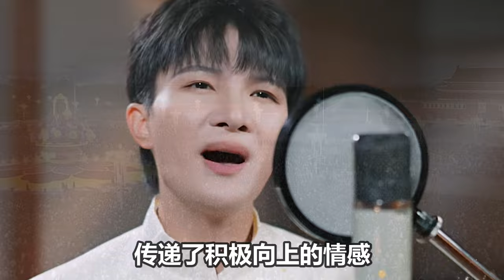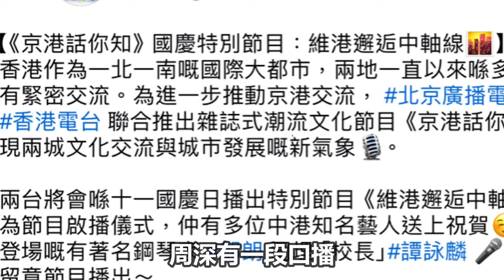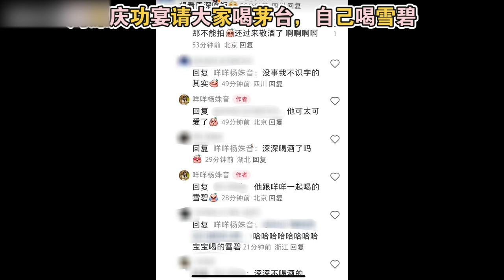【周深】生日直播名场面！国庆舞台预告：周深有香港节目啦！《京港话你知》预告，届时周深将与谭咏麟x郎朗同台表演！周深讲粤语好好听！周深鸟巢演唱会庆功宴-小深总请大家喝茅台，自己喝雪碧！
【周深】生日直播名场面！国庆舞台预告：周深有香港节目啦！《京港话你知》预告，届时周深将与谭咏麟x郎朗同台表演！周深讲粤语好好听！周深鸟巢演唱会庆功宴-小深总请大家喝茅台，自己喝雪碧！生日直播名场面！